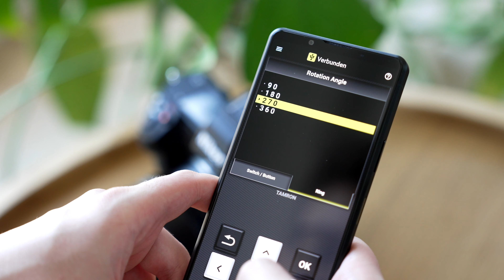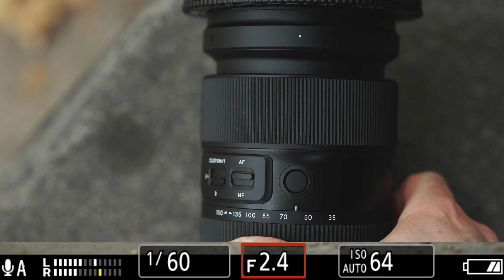Top 6 Gründe für das Tamron 35-150 mm f/2-2.8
Testbilder stehen euch in unserem Blog-Beitrag zum Download bereit.
Wir zeigen euch heute das brandneue Tamron 35-150mm f/2-2.8 für Nikon Z und wenn euch das irgendwie bekannt vorkommt, dann liegt das wohl daran, dass wir dieses Objektiv bereits letztes Jahr für den Sony FE Mount gesehen haben. Für alle, die das Objektiv allerdings noch nicht kennen, sind hier unsere Top 6 Gründe, die dieses Objektiv so einzigartig machen!

Intro: (0:00)
Grund 1 - Die Bauweise: (0:38)
Grund 2 - Der Fokus: (1:27)
Grund 3 - Brennweite & Packmaß: (2:17)
Grund 4 - Die Blende: (3:14)
Grund 5 - Die optische Qualität: (4:07)
Grund 6 - Der Preis: (4:41)
Fazit & Outro: (4:53)